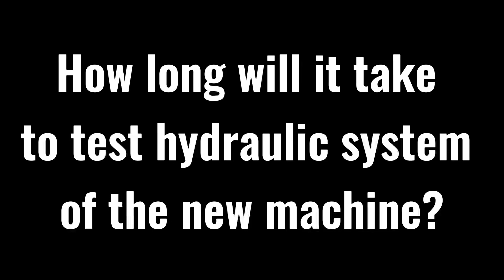How will it take to test hydraulic system of a new machine?